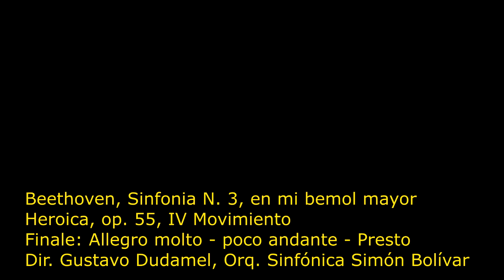Beethoven, Sinfonia N. 3 "Heroica" op. 55, IV mov. Allegro molto, Dudamel, Sinfónica Simón Bolívar.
Ultimo movimiento de la Heroica, se presenta al inicio un fragmento y luego el movimiento completo. Excelente version.